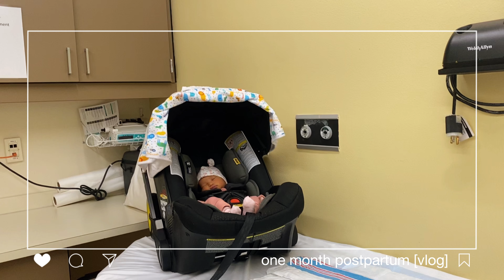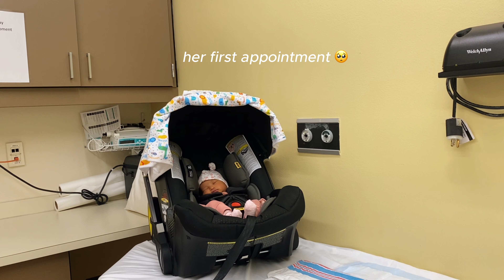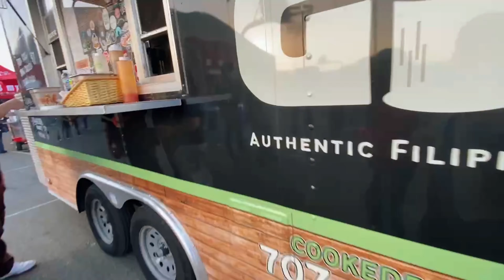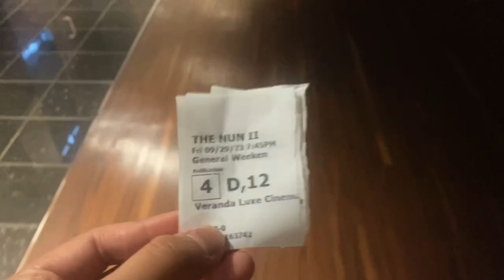1 MONTH POSTPARTUM VLOG | First Month with a Newborn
This is my vlog during the first month of postpartum life after giving birth to my first child, Kaia.

Not gonna lie, it was definitely hard to vlog while surviving the first month with a new born, especially since we're new and first time parents. From sleepless nights to precious moments, join me as I navigate the joys and challenges of being a new parent. Enjoy this vlog of us during our first month of parenthood adventures as we introduce our daughter to our friends and family hehehe. Cheers to 1 month postpartum! Thank you and happy watching!

-ash